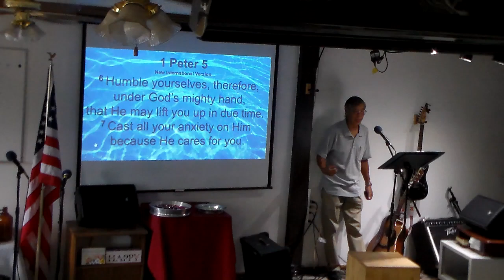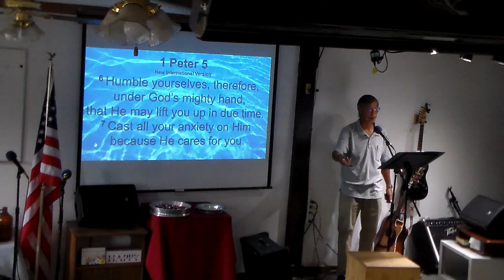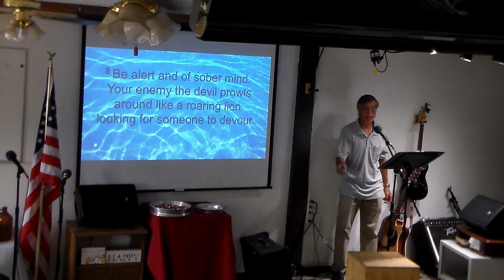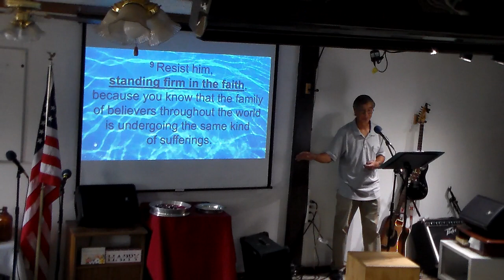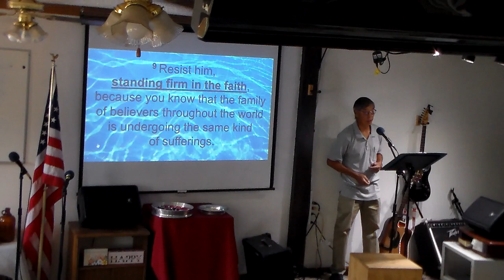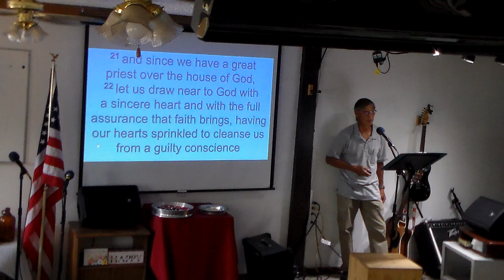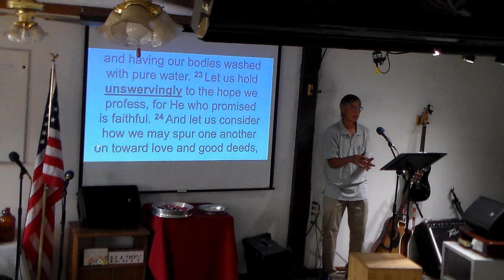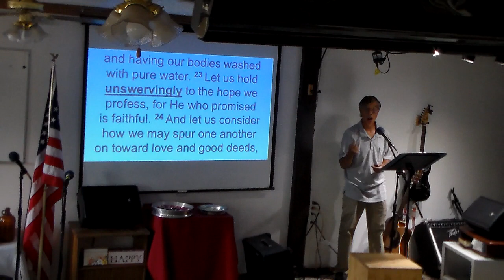August 6, 2023 Be Unmovable 1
Go desires us to be unwavering in our relationship to Him.  We must trust Him with EVERYTHING!